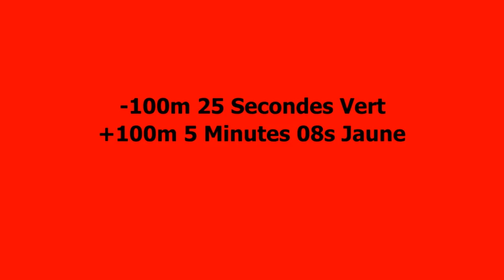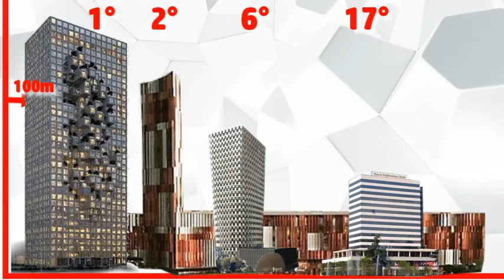Les 20 plus hautes Tours d'Albanie//The 20 tallest towers Albania//20 kullat më të larta në Shqipëri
FR: Liste des 20 plus hautes Tours d'Albanie avec : la Hauteur, les Étages, l'Années et le Lieux.
ENG: List of the 20 tallest towers in Albania with: height, level, years and location.
Shqiptar: Lista e 20 kullave më të larta në Shqipëri me: lartësi, vite niveli dhe vendndodhje.

Date Moyenne : 2012 (bâti âge type jeune)

-100m 17 tours 2011
+ 100m 3 tours 2019 (gratte-ciel)

Records de hauteurs aux files du temps
Tirana International Hotel (21 ans) 56m 1979
Sky Tower                             (8 ans)   60m 2000
ABA business Tower           (7 ans)   83m 2008
Maritim Plaza Tirana           (3 ans)   85m  2015
Rajfi Residence                     ( 1 an )   91m  2018
Downtown One                                   144m   2019

1970s 1 tour 56m
1980s 0 tour
1990s 0 tour
2000s 5 tours 60,6m
2010s 7 tours 94,14m
2020s 4 tours 85m

1979 1 tour 56m
2000 1 tour 60m
2005 2 tours 52m
2006 1 tour 56m
2008 1 tour 83m
2015 1 tour 85m
2016 1 tour 82m
2018 1 tour 91m
2019 4 tours 100,25m
2020 1 tour 85m
2021 1 tour 77m
2022 1 tour 85m
2023 1 tour 93m

Tirana  557 422 hab. (2018)
19 tours
Hauteur Moyenne 78,15m
Date Moyenne 2012

1970s 1 tour 56m
1980s 0 tour
1990s 0 tour
2000s 5 tours 60,6m
2010s 6 tours 94,66m
2020s 4 tours 85m

1979 1 tour 56m
2000 1 tour 60m
2005 2 tours 52m
2006 1 tour 56m
2008 1 tour 83m
2015 1 tour 85m
2016 1 tour 82m
2019 4 tours 100,25m
2020 1 tour 85m
2021 1 tour 77m
2022 1 tour 85m
2023 1 tour 93m

Durrës  201 110 hab. (2015)
1 tour
Hauteur Moyenne 91m
Date Moyenne 2018